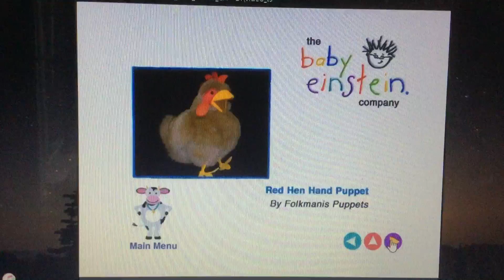April 4, 2021